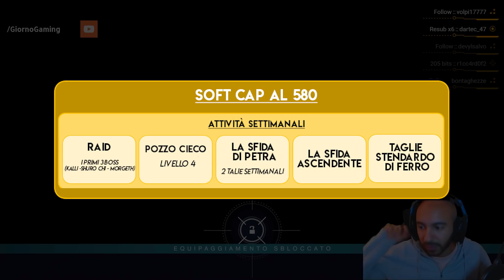Destiny 2 | Come salire di potere fino al 600 | Tutte le Sfide e i Soft-Cap nel dettaglio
Andiamo a migliorare la guida già esistente aggiungendo dettagli su tutti i soft-cap del gioco e su come superarli per arrivare al 600 di potere su Destiny 2!

   Tramite questo link potrete comprare i vostri articoli
   normalmente ed una piccola percentuale della spesa andrà a me
   per aiutarmi a migliorare i contenuti e le live! Grazie mille!!